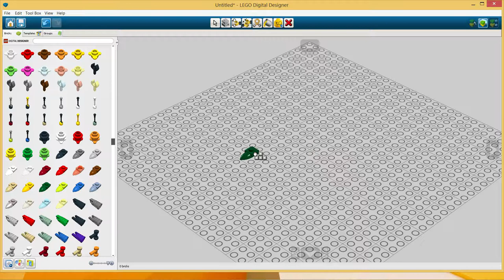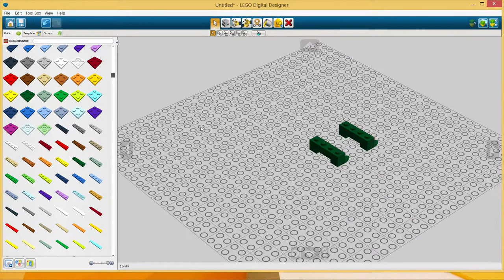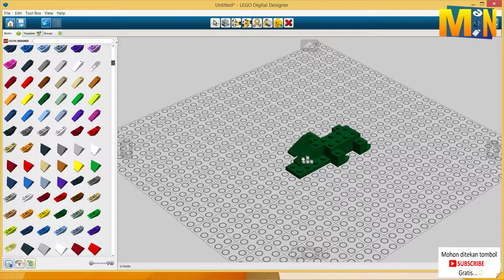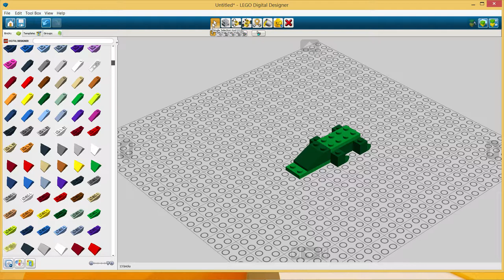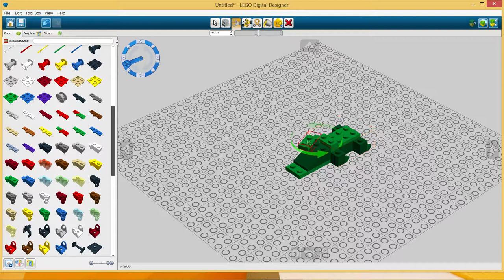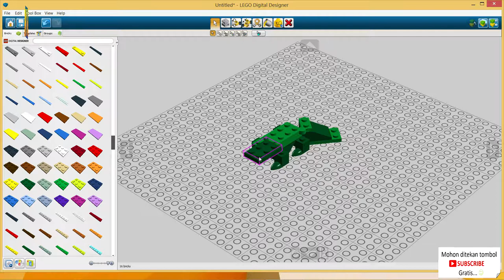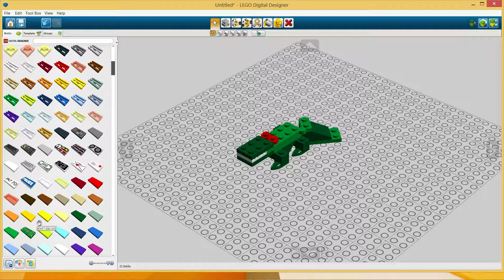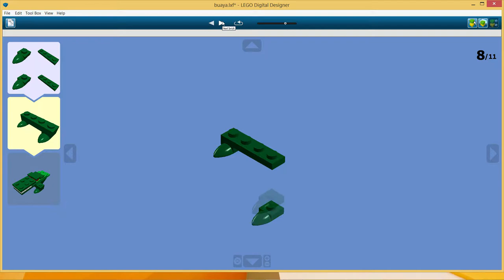Cara Membuat LEGO | Lego Digital Designer | LDD | buaya